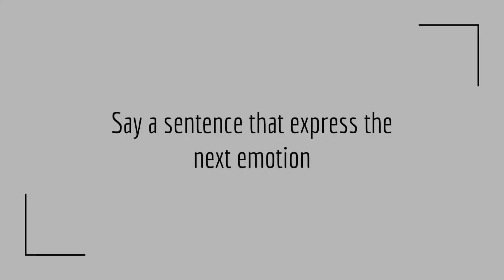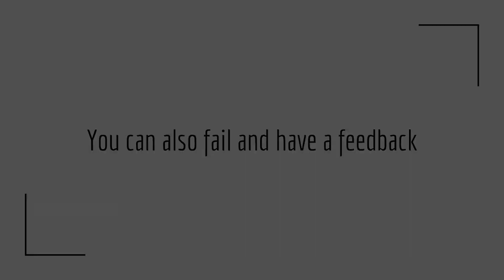Expressly || Advanced User Interfaces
Expressly is an interactive game based on a conversational interaction paradigm for children with disabilities (NDD - Neurodevelopmental Disorder) who need to become better at articulating four basic emotions: joy, anger, sadness, and fear. At the same time, improve their understanding of other people’s feelings during a conversation. Expressly’ is a web application that is wirelessly connected to Philips Hue smart light to create a better visual environment for received feedback from the application system.